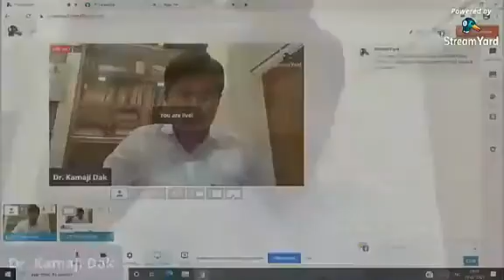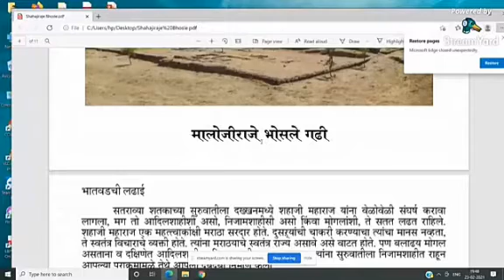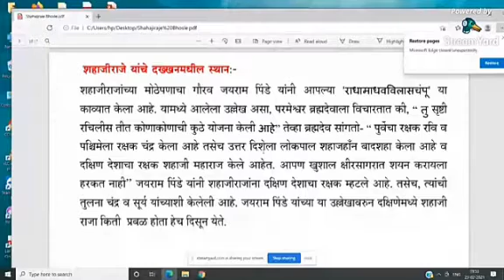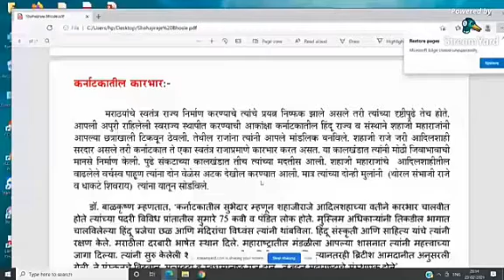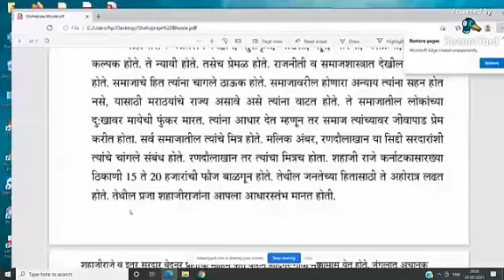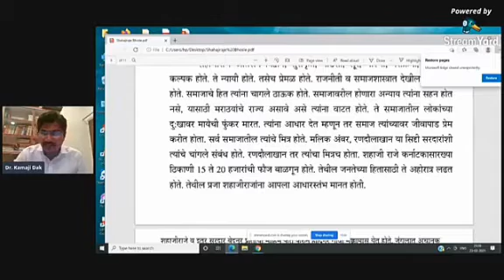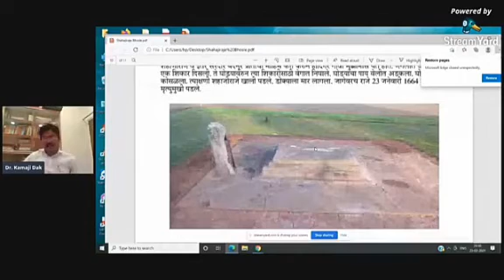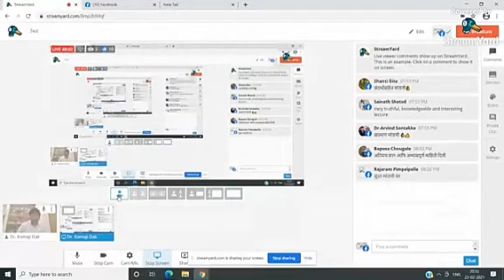पुष्प 146 वे व्याख्याते:- डॉ. कामाजी डक.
सिंधुजन अकादमी घेऊन येत आहे विविध विद्याशाखीय व्याख्यानमाला.

शिवजयंती निमित्त व्याख्यान 🚩

व्याख्याते:- डॉ. कामाजी डक.
राज्य पुरातत्व विभाग, औरंगाबाद येथे पुरातत्व समन्वय या पदावर कार्यरत आहेत. एम. ए. पीएच्.डी, (इतिहास), एम. ए. पुरातत्त्व, मोडीलिपी प्रमाणपत्र, वस्तुसंग्रहालय प्रमाणपत्र अभ्यासक्रम पुर्ण, " सिद्दी: मराठा इतिहासाच्या दृष्टीकोनातून एक चिकित्सक अभ्यास" हा विषय घेऊन संशोधन कार्य पुर्ण, राष्ट्रीय परीषदेमध्ये २० संशोधन पेपर प्रकाशित, " मुस्लिम सिद्दी व मराठा" हे मराठीलील पुस्तक प्रकाशित, मराठवाड्यात विविध महाविद्यायात जाऊन मोडीलिपीचे प्रशिक्षण दिले.
अंबाजोगाई येथे पुरातत्व विभागाने घेतलेल्या उत्खननात सहभाग, मराठवाड्यातील किल्यावर विशेष अभ्यास
सतत विविध माध्यमांचा वापर करून मराठ्यांच्या इतिहासातील अप्रकाशित पैलूंवर प्रकाशटाकण्याचे काम सातत्याने सुरु,( मालोजीराजे भोसले, विठोजीराजे भोसले, शरीफजीराजे भोसले, सिद्दी मराठा संबंध इ. विषयावर लेखन)
शहाजीपुत्र संभाजी या पुस्तकाचे लेखन सुरू

विषय:- स्वराज्य उद्गाते शहाजीराजे भोसले